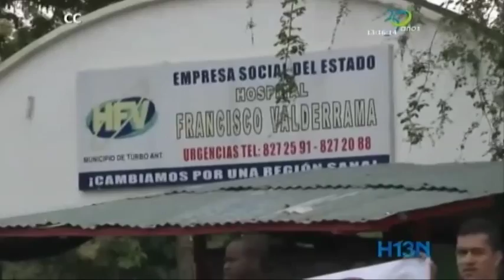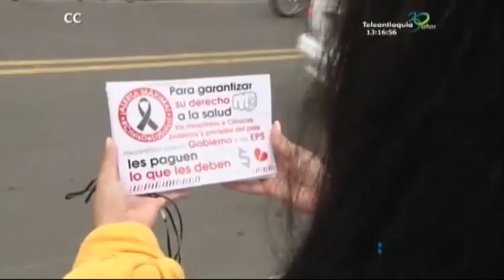A los hospitales de Urabá les deben por lo menos 20 mil millones de pesos